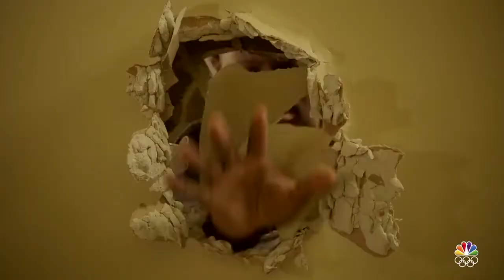GRAND CREW (NBC) PROMO